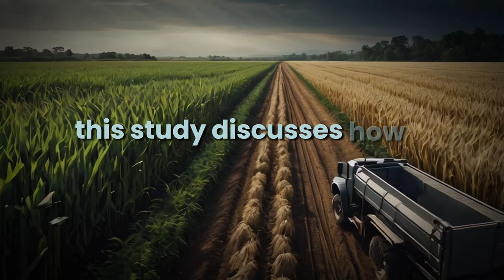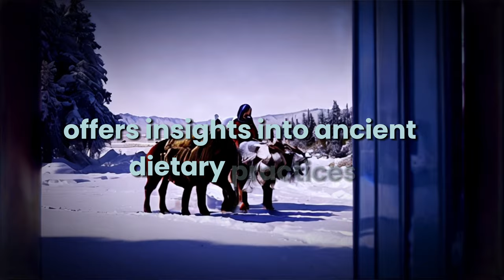Why Ancient Egyptians End Up with Modern Health Issues? ( Paleolithic to Present )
Welcome to A Journey Through Time, where we explore the dramatic shift in human diets from the Paleolithic era to the Agricultural Revolution and its profound effects on human health and society. Today, we delve into the ancient world, compare diets across civilizations, and unveil why a diet rich in animal proteins may align more closely with our evolutionary needs.

Over the last decade, researchers have increasingly utilized computed tomography CT scans to study mummified remains, providing a window into the health conditions and diseases that afflicted ancient populations. Join us as we uncover the secrets of ancient diets, backed by modern scientific research, and what they mean for us today.

The Evolution of Human Diets
For the majority of human existence, spanning roughly two million years, our ancestors thrived as hunter-gatherers. Their diets were diverse, predominantly consisting of meat, fish fruits nuts vegetables depending on their geographical location. This all changed approximately 10 000 to 12 000 years ago with the advent of agriculture. The Agricultural Revolution marked a significant turning point introducing grains as dietary staples. This transition while enabling societal advancements brought about drastic changes in human health.

Study Reference Origins and Evolution of Western Diet – Health Implications for 21st Century (2005). This study discusses how changes in diet since Neolithic Revolution have impacted human health.

Ancient Egypt
A case study in dietary shifts Ancient Egypt's reliance on carbohydrate-rich diet particularly wheat barley which were staples daily consumption. These grains were used make bread beer most common food drink Egyptians across all social classes. While this diet provided essential carbohydrates nutrients it was also low diversity particularly terms fresh fruits vegetables meat animal fats less commonly consumed.

Chapters:

00:00 Journey Through Time 🛣️
00:04 Dramatic Shift in Human Diets 😮
00:14 Comparative Study of Ancient Diets 🌍
00:32 CT Scans Revealing Ancient Health 💀
01:18 Ancient Egypt's Carbohydrate Diet 🌾
01:45 Impact of Ancient Egyptian Diet 🥖
02:19 Atherosclerosis in Ancient Egyptians 🧪
02:46 Modern Diseases in Ancient Times 🏥
03:17 Role of Animal Proteins in Evolution 🦴
03:48 Debates on Plant vs. Animal Diets 🌱🍖
04:47 Diseases and Ancient Dietary Solutions 💡
05:16 Meat-Based Diets and Health Outcomes 🍽️💪
05:46 Learning from the Past for a Healthier Future 🌱💚
06:07 Contrasting Diets of Mongolian Nomads 🐄🥛🥩
06:38 Ancient Diets and Health Issues 🏥💔💉
07:46 Understanding Plant-Based and Animal-Based Diets 🌿🍗
08:20 Insights from CT Scans of Mummies 📊🔍
08:56 Diet Complexity and Health Effects 🔄⚖️
09:36 Impact of Diet and Lifestyle on Health 💪🥦
09:58 Plant Chemicals and Modern Diseases 🌱💣
10:25 Ancient Diseases vs. Modern Conditions 🏥📊
10:46 Evolutionary Needs and Dietary Choices 🐒🥩
11:45 Timeless Wisdom for a Healthy Future 🌟
11:52 Explore, Learn, and Share! 🌍📚

🔍 References to the studies cited in this video: 🔍

Atherosclerosis in Ancient Egyptian Mummies: The Horus Study, published in JAMA in 2011
Origins and evolution of the Western diet: health implications for the 21st century
Stable isotope and DNA evidence for ritual sequences in Inca child sacrifice